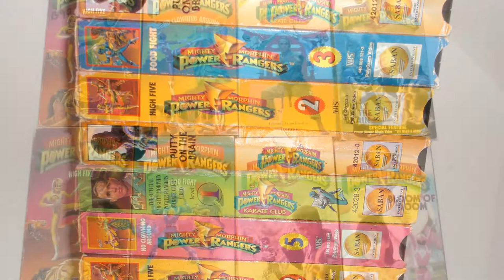Cyber Critic #2 - Power Rangers de Dean Israelite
Comme prévu, voici mon avis sur le film Power Rangers de Dean Israelite qui ne fait vraiment pas l'unanimité auprès des spectateurs et surtout auprès des médias. (même si les médias, honnêtement, on s'en fout.) J'espère cependant que mon avis vous donnera envie de voir ce film et de lui donner sa chance. Bon visionnage à vous, les cybernautes !

Vous pouvez suivre l'actualité de Cyber Break (écriture, montage, mise en ligne, etc) sur Instagram via ce lien